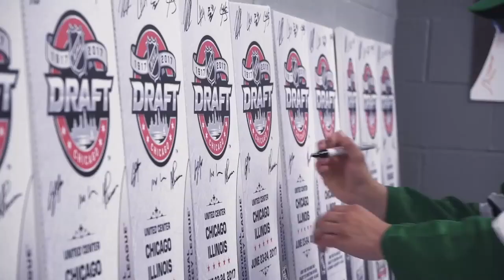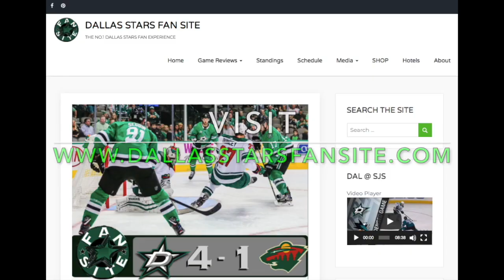Miro Heiskanen | Dallas Stars - The Franchise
Free Amazon Prime Deal

Dallas Stars feature on their rookie superstar Miro Heiskanen.
This video belongs to the Dallas Stars, the Dallas Stars Fan Site is here to bring you all things Dallas Stars plus more including videos like this one.